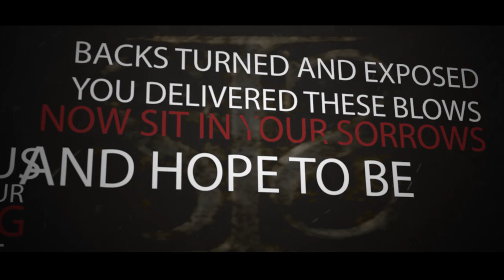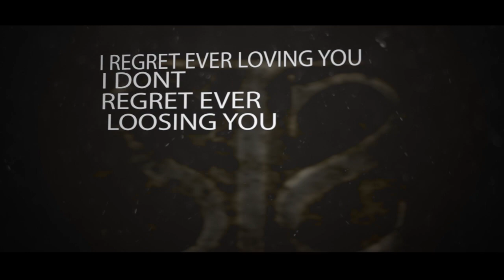Official Reminisce Lyric Video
Official Reminisce Lyric Video by Strength In Shadows